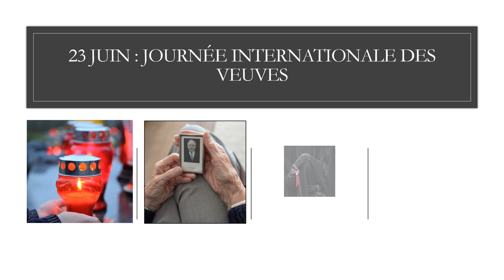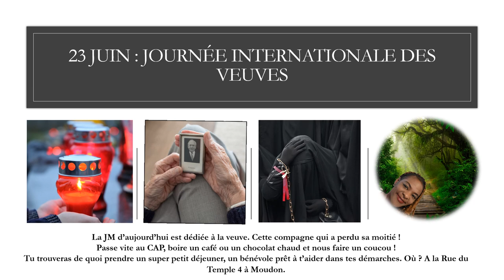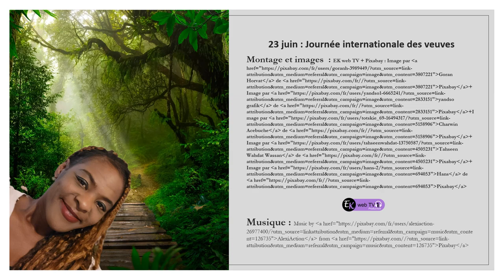Veuve. On pense à toi !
"Des femmes invisibles, aux problèmes invisibles
Pour de nombreuses femmes dans le monde, la perte dévastatrice d'un partenaire est amplifiée par un combat de longue haleine pour leurs droits fondamentaux et leur dignité. Malgré le fait qu'il y ait plus de 258 millions de veuves dans le monde, celles-ci ont historiquement été laissées dans l'ombre, et souvent sans mesure de soutien dans nos sociétés.

Aujourd'hui, alors que les conflits armés, les déplacements et les migrations, et la pandémie de COVID-19 laissent des dizaines de milliers de femmes veuves et de nombreuses autres dont les partenaires sont disparus, les expériences et les besoins uniques des veuves doivent être mis en avant, et leurs voix doivent tracer le chemin." Source et suite de citation